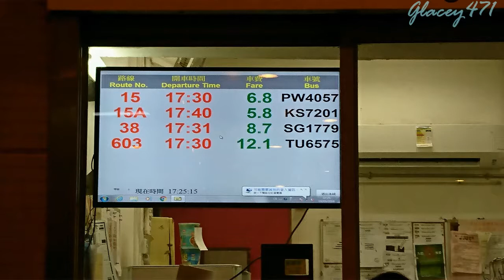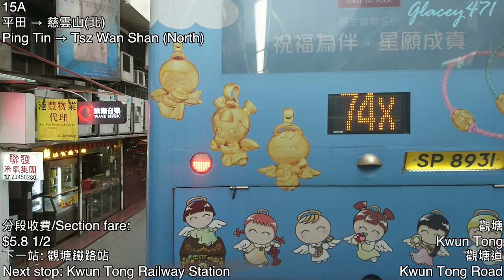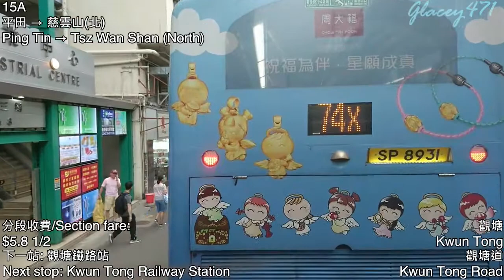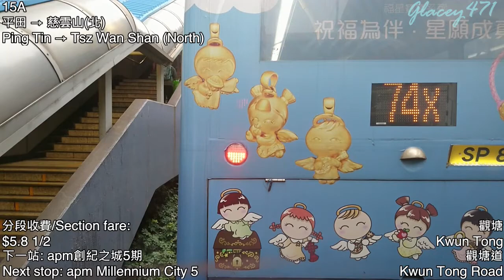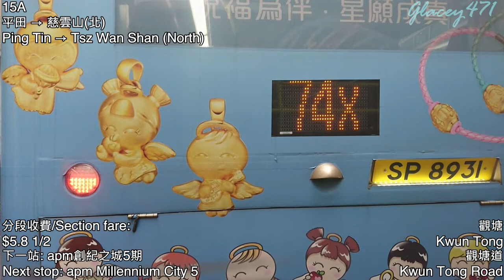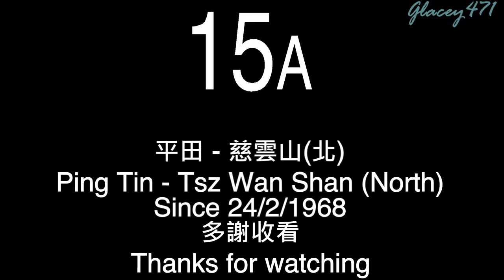【上慈雲山的另類方法】3ASV429@15A 九巴15A線 往慈雲山(北) KMB Route 15A To: Tsz Wan Shan (North) (有剪接+音量注意)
九龍市區巴士路線15A，由九巴營辦，來往平田及慈雲山（北），途經港鐵藍田站、觀塘市中心、觀塘商貿區、九龍灣商貿區、啟業邨、彩虹、新蒲崗及鳳凰新村。

拍攝日期: 2018年6月9日

註: 1.拍攝當日, 由於器材過熱關係, 因而需要風扇協助散熱, 導致風聲過大, 不便之處, 敬請原諒。
      2.片尾用車為AVBWU111/PW4269, 此為同日用車。

途經車站(包括站前路段):
0:00 片頭/Intro
0:30 1. 平田總站, Ping Tin Bus Terminus
0:48 2. 藍田(北)巴士總站, Lam Tin (North) Bus Terminus
2:42 3. 啟旺樓, Kai Wong House
3:34 4. 啟田商場, Kai Tin Shopping Centre
4:40 5. 基孝中學, S.K.H. Kei Hau Secondary School
5:16 6. 藍田鐵路站, Lam Tin Railway Station
7:01 7. 觀塘法院, Kwun Tong Law Courts
10:09 8. 觀塘鐵路站,  Kwun Tong Railway Station
14:01 9. apm創紀之城5期, apm Millennium City 5
17:26 10. 牛頭角鐵路站, Ngau Tau Kok Railway Station
19:30 11. 勵業街, Lai Yip Street
21:38 12. 觀塘海濱花園, Kwun Tong Promenade
22:27 13. 常悅道, Sheung Yuet Road
29:01 14. 臨華街, Lam Wah Street
30:20 15. 九龍灣運動場, Kowloon Bay Sports Ground
32:28 16. 麗晶花園18座, Block 18 Richland Gardens
34:49 17. 麗晶花園13座, Block 13 Richland Gardens
35:43 18. 麗晶商場, Richland Gardens Shopping Centre
36:47 19. 香港輔助警察隊總部, Hong Kong Auxiliary Police Force Headquarters
38:59 20. 紅萼樓, Hung Ngok House
42:32 21. 四美街, Sze Mei Street
45:29 22. 富祐大廈, Fu Yauy Building
51:16 23. 伍若瑜健康院, Wu York Yu Health Centre
53:41 24. 樂祥樓, Lok Cheung House
54:44 25. 愛富閣, Oi Fu House
56:33 26. 慈雲山(北)巴士總站, Tsz Wan Shan (North) Bus Terminus
57:17 片尾/Ending